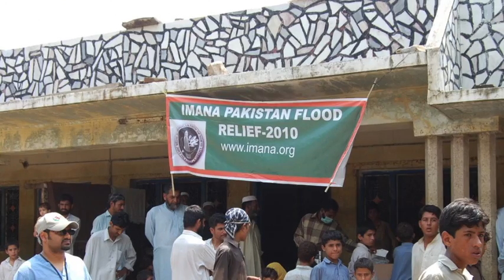About IMANA Medical Relief (IMR)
IMANA Medical Relief is dedicated to saving lives and relieving suffering through disaster relief, development programs and knowledge transfer. IMANA Medical Relief provides a great platform to Muslim and non-Muslim physicians and allied healthcare professionals. We collaborate with other relief organizations to facilitate their medical relief needs. As the North American arm of the Federation of the Islamic Medical Associations (FIMA), we have ready access to medical personnel, supplies, and local logistics in over 30 underdeveloped countries. IMANA's Medical Relief missions have provided timely and effective aid for the needy worldwide.